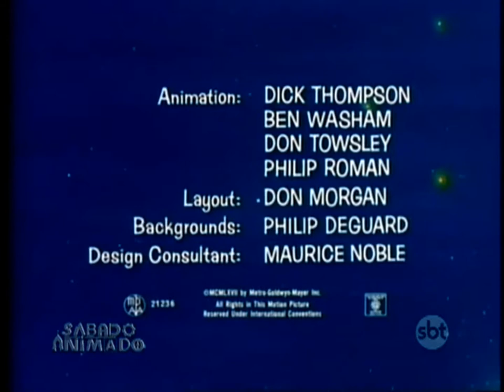tom e Jerry virei boneco